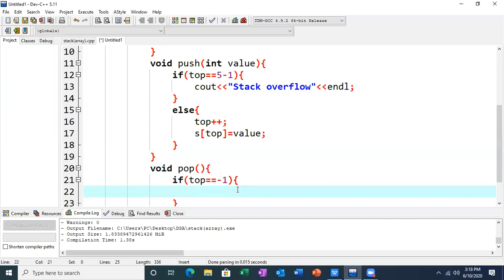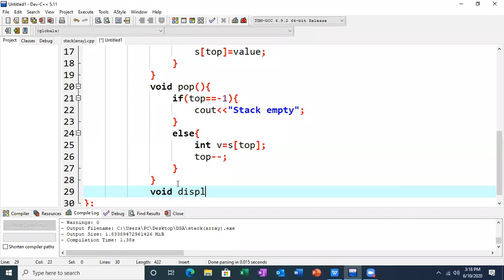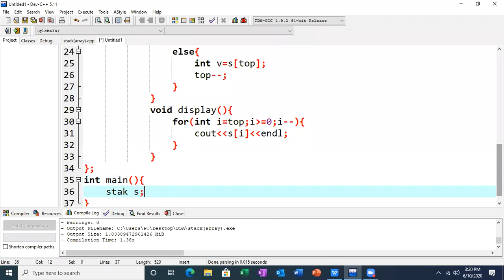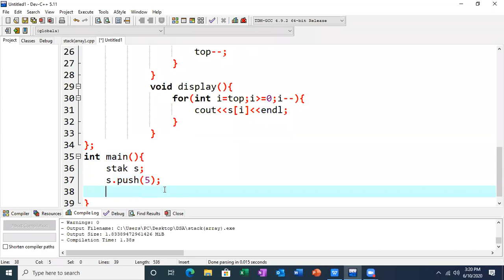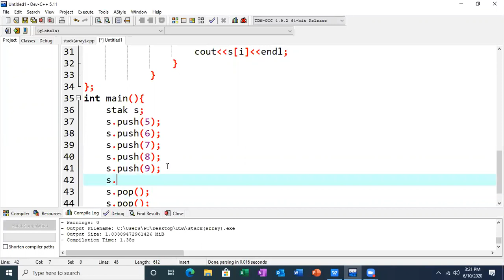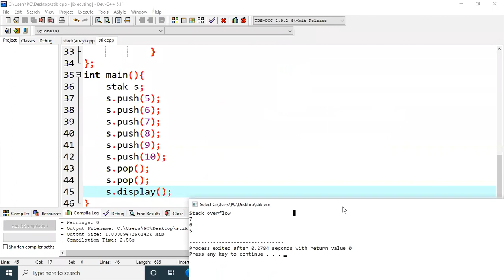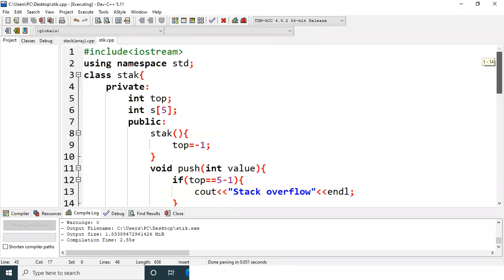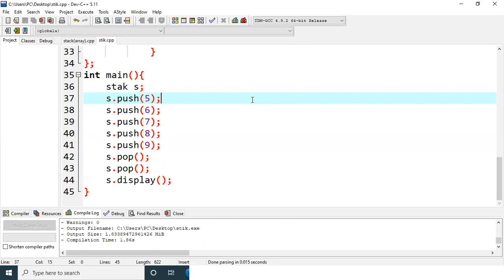Stack in Data Structure | Introduction to Stack | Data Structures Tutorials | FAST Science Academy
Hi Everyone. Welcome to FAST Science Academy. This channel is for all students who are studying in University, College. It is made up to help each other by share ideas, question, answers GDB , quizzes, assignments  and other educational stuff.

The Purpose of creating this YouTube Channel is to help out students of university students regarding in their assignment quizzes GDB and as well as in their studies.

There are Following Question Covered in this Video.

1.DSA Final Year Projects C++,C,C#, Python for University Students.
2. FYP for Beginners C++.
3. How to Make FYP in C++.
4. DSA Final Year Projects in C++.
5. DSA Final Year Projects in C.
6. DSA Final Year Projects in C#.
7. DSA Final Year Projects in C++ for university students.
8. Data Structures & AlgorithmsFinal Year Projects in C++ for College.
9. Programming Fundamentals Final Year Projects in C++ for Beginners Students 2023.
10. We are Offer all types of C++ Programming Projects.
11. Data Structures & Algorithms Final Year Projects in C.
12. Data Structures & Algorithms Final Year Projects OOP | DSA | PF.
13. Data Structures & Algorithms Final Year Projects OOP.
14. Data Structures & Algorithms Final Year Projects DSA.
15. Data Structures & Algorithms Final Year Projects PF.
16. Data Structures & Algorithms Final Year Projects Object Oriented Programming.
17. Data Structures & Algorithms Final Year Projects  Data Structure Algorithms.
18. Data Structures & Algorithms Final Year Projects Programming Fundaments.
19. Object Oriented Programming FYP.
20. Object Oriented Programming Final Year Projects.
21. FYP Students Records Managements System.
22. FYP OOP 2023.
23. FYP OOP 2023.
24. FYP DSA 2023.
25. We are Offer all type of Finals Year Projects for OOP | DSA | PF.
26. Selection vs Insertion Sort Final Year Projects OOP.
27.Selection vs Insertion Sort Final Year Projects DSA.
28. Selection vs Insertion Sort Final Year Projects PF.
29. Selection vs Insertion Sort Final Year Projects 2023.
30. Selection vs Insertion Sort Final Year Projects 2023-24.
31. Selection vs Insertion Sort Final Year Projects OOP 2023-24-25.
32. Selection vs Insertion Sort Final Year Projects OOP FYP 2023.
33. FYP Selection vs Insertion Sort OOP.
34. FYP Selection vs Insertion Sort DSA.
35. FYP Selection vs Insertion Sort PF.
36. FYP Selection vs Insertion Sort.
37. FYP Selection vs Insertion Sort Projects.
38. FYP Selection vs Insertion Sort Projects 2023.
39. FYP Selection vs Insertion Sort OOP.
40. FYP Selection vs Insertion Sort PF.
41. Selection Sort in DSA.
42. Insertion Sort in DSA.
43. How to add selection Sort in DSA.
44. How to add Insertion Sort in DSA.
45. Selection Sorting in DSA.
46. Insertion Sorting in DSA.
47. Data Structures & Algorithms in Doubly Linked List.
48. Doubly Linked List Doubly.
49. Doubly Linked List in DSA
50. DSA Programming for Beginners
51. C++ in DSA for Doubly Linked List
52. Deletion in a Linked List
53. Deletion in a Linked List in DSA
54. Deletion in a Linked List in Data Structure and  Algorithms.
55. Introduction to Link List
56. Queue introduction
57. Queue introduction 2023
58. Queue introduction 2023
59. Stack in DSA.
60. Stack in Data Structure & Algorithms.